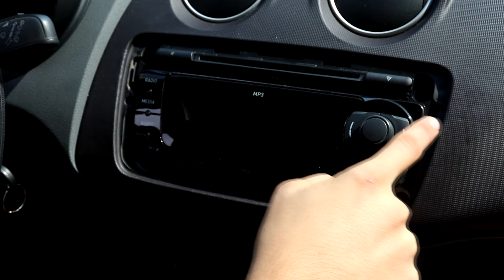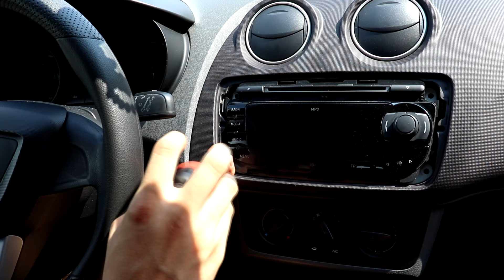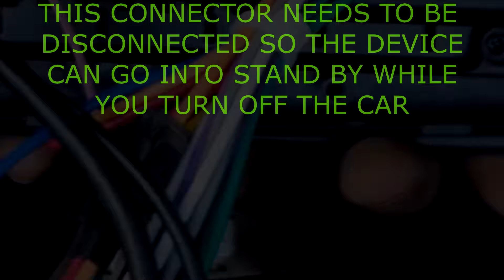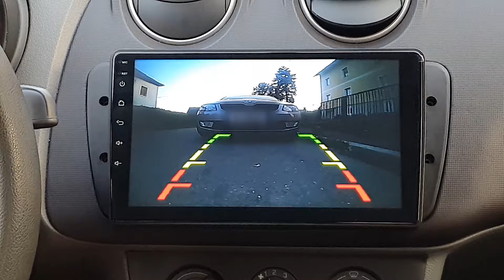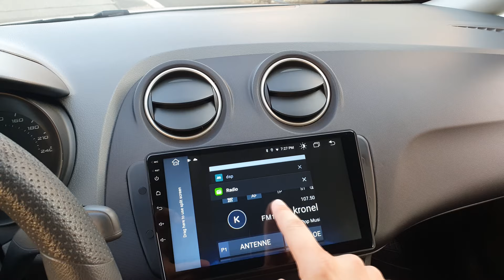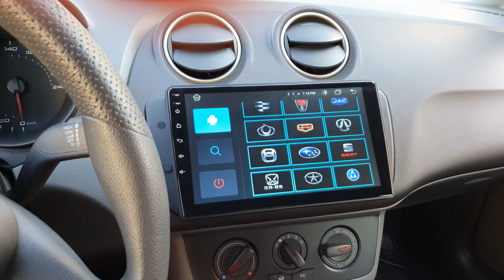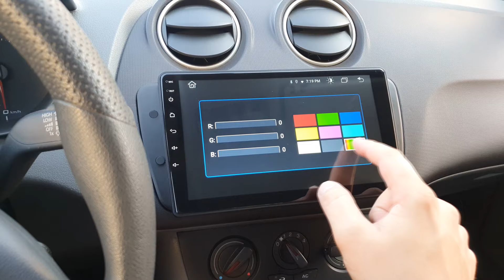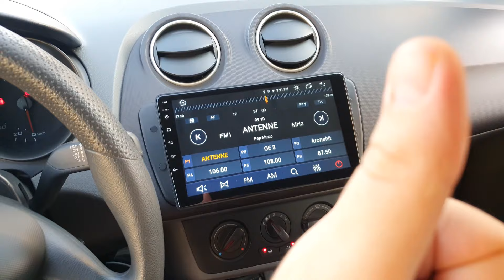ANDROID RADIO INSTALLATION, SEAT IBIZA TUTORIAL